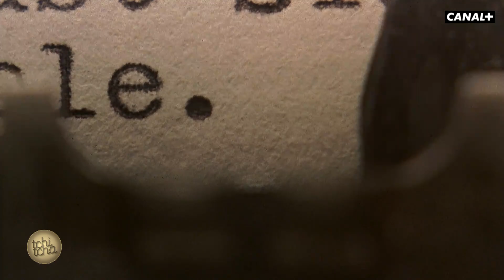L'écrivain à l'écran : la voix au chapitre – Reportage cinéma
Ils tapent frénétiquement sur leur machine à écrire et ils sont toujours à la recherche d’inspiration. Entre le cinéma et les auteurs, écrivains et autres romanciers,
c’est une histoire qui dure, qui dure et qui n’est pas prête de s’arrêter. Focus, sur une figure incontournable du 7ème Art. Un reportage de l'émission Tchi Tcha présentée par Laurie Cholewa.